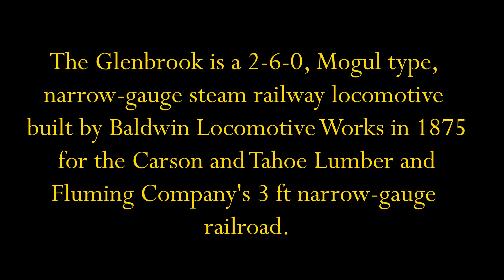Glenbrook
The Glenbrook engine at the Nevada State Railroad Museum.